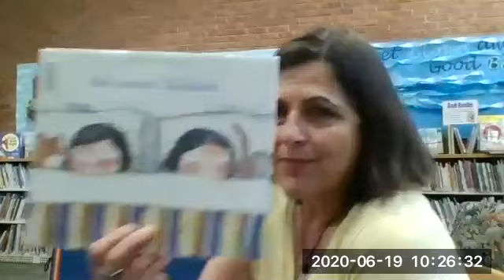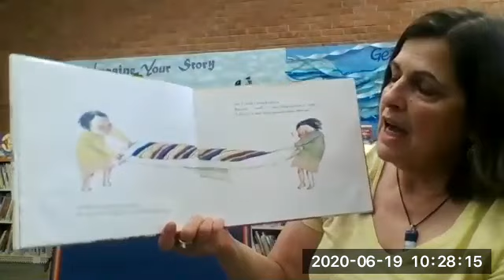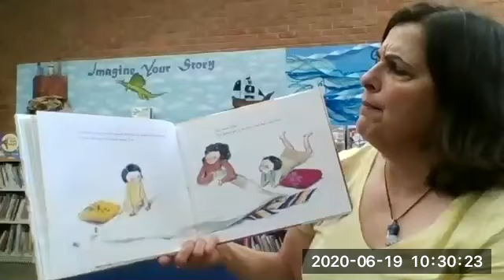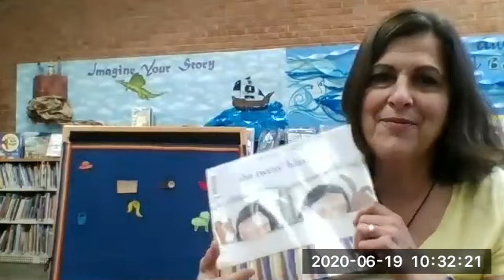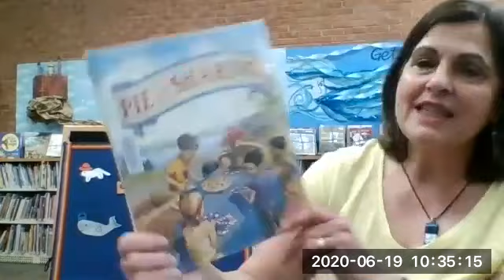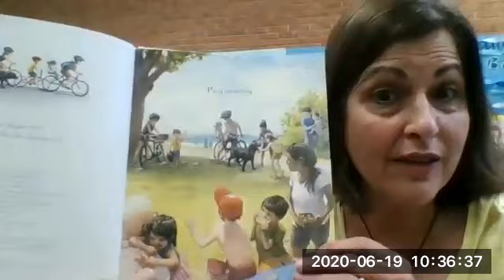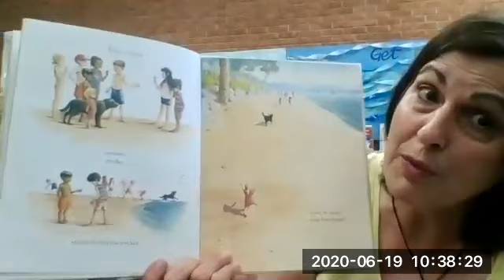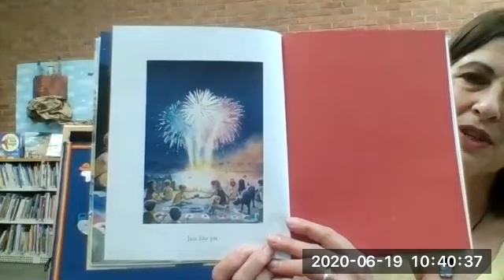July 4th Story Time with Janet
Hello from Yellow Springs!

Celebrate Independence Day this year with your community library.

Janet Reads:
The Twins' Blanket by Hyewon Yum. Publisher: Francis Foster Books (Imprint of MacMillan Publishing)
Pie is for Sharing by Stephanie Parsley Ledyard. Illustrations by Jason Chin. Publisher: Roaring Press Book (Imprint of MacMillan Publishing).

For more information about future story times and other virtual events, visit: greenelibrary.info